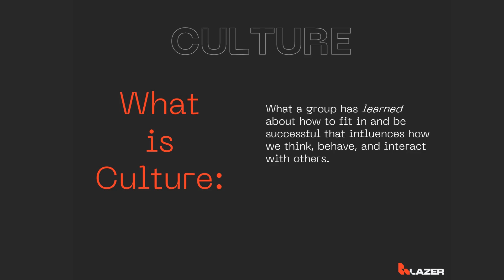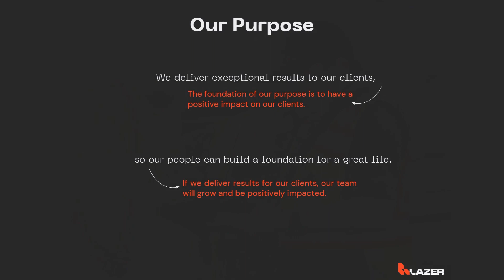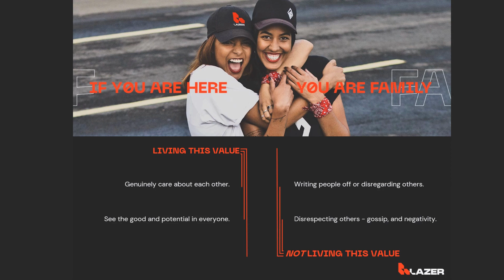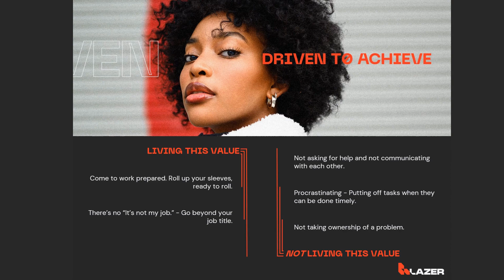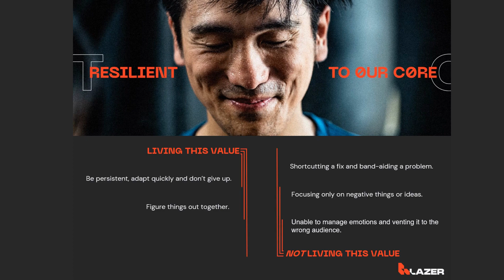Culture Intro for New Team Members (Spanish)